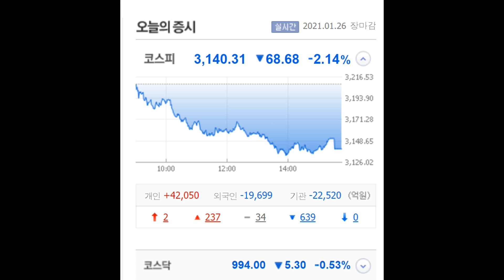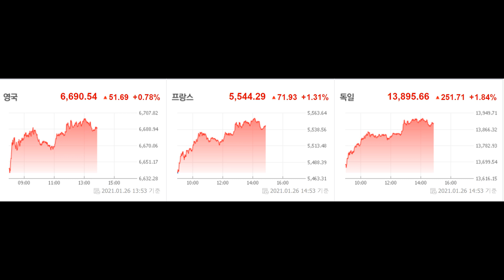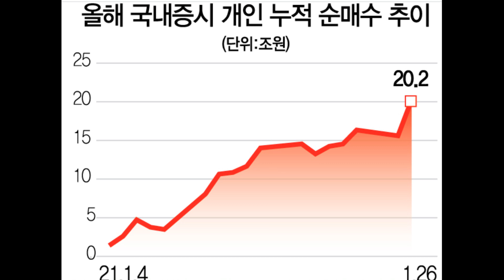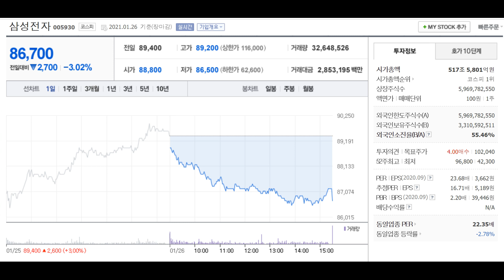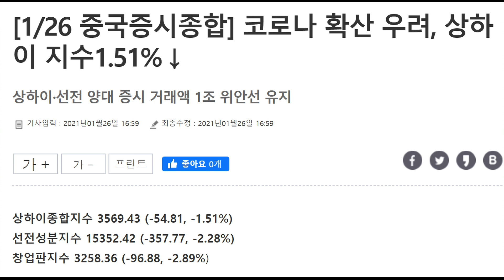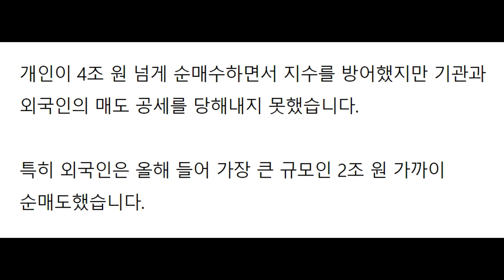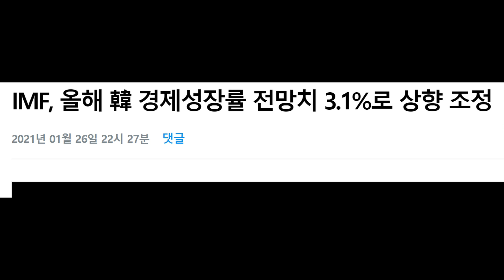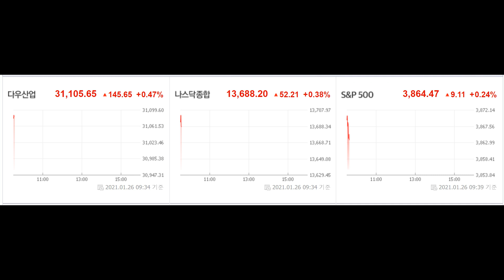주식 개인 매수 금액 사상 최고액 달성!대부분 상위 우량주 매수.